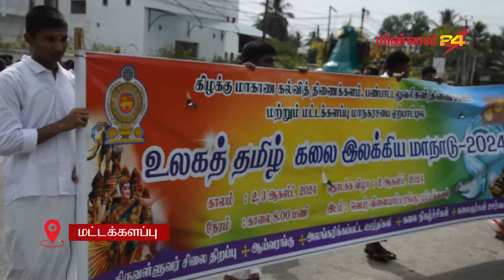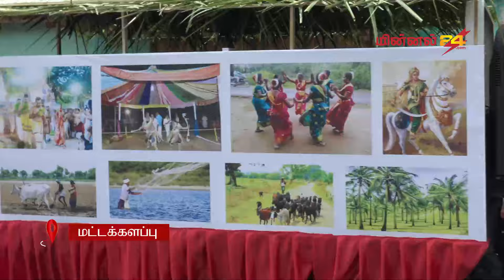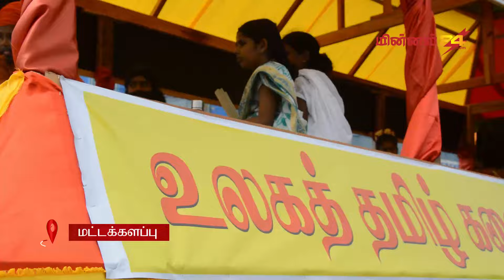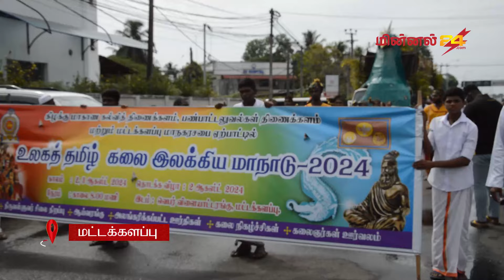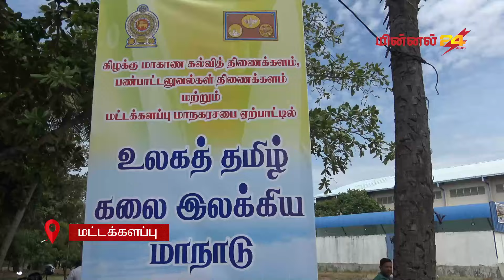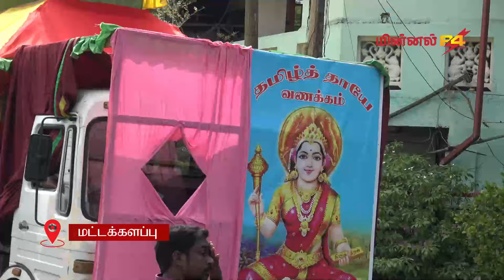மட்டக்களப்பில் உலக தமிழ் கலை இலக்கிய மாநாட்டு நிகழ்வு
Minnal24 Tamil News Today

Discover the Latest Tamil News with Unmatched Depth and Accuracy

From breaking stories to in-depth analysis, we deliver timely updates on politics, business, entertainment, sports, and more. Trustworthy journalism, local relevance, and a user-friendly interface make us your go-to source for all things Tamil news. Explore now for the latest updates!